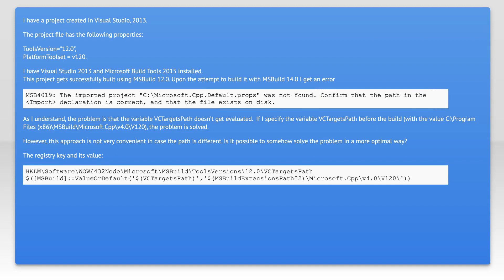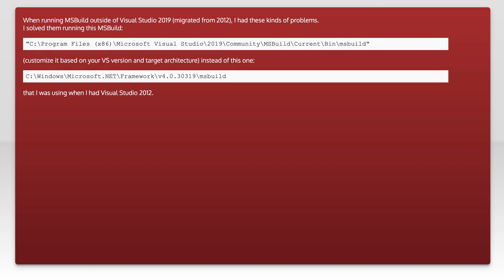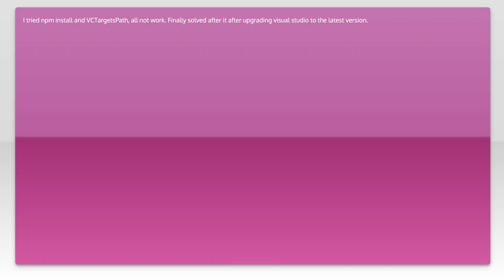"C:\Microsoft.Cpp.Default.props" was not found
visual-studio: "C:\Microsoft.Cpp.Default.props" was not found

Just wanted to thank those users featured in this video:
PaaSFly (No Longer Available

Related to: visual-studio, visual-studio-2012, msbuild